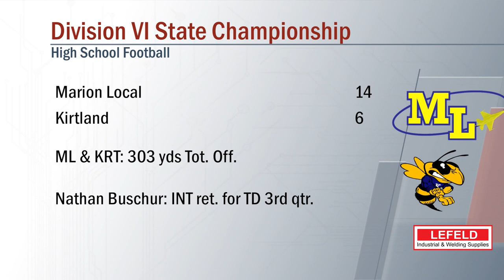2022 State Football Recap Show